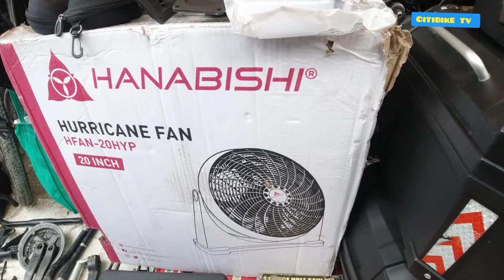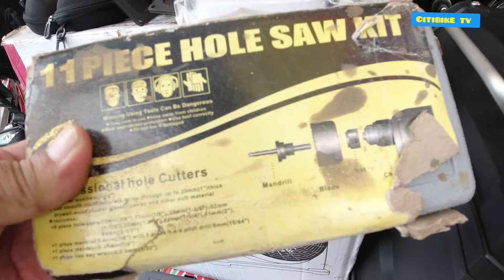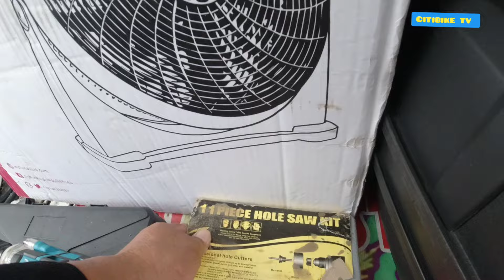BAGONG DESTINATION NG BURAUTAN ZARAGOZA MGA BAGONG LATAG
Bagong distinasyon sa Burautan zagoza maraming bagong latag.pero Bago ang lahat mga Ka Citi wag kakalimutang mag subscribe like comment and click the notification bell para updated Ka sa mga bagong upload.dito may mga bag narin na branded at mga tools